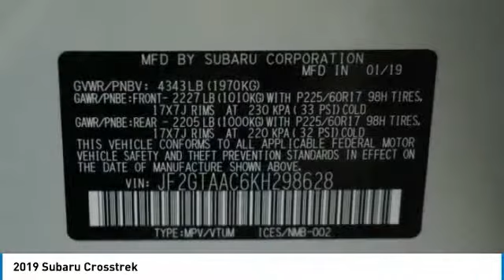2019 Subaru Crosstrek Loveland CO U19786